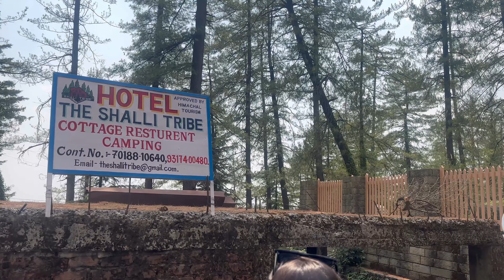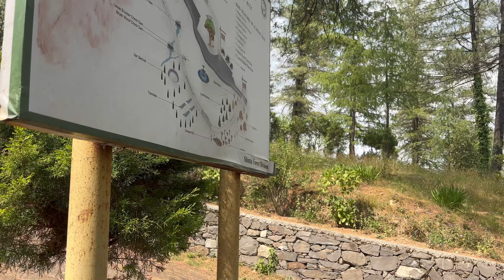Part 3||shimla diaries || I found peace after visiting this place❤️|| places must visit in Shimla